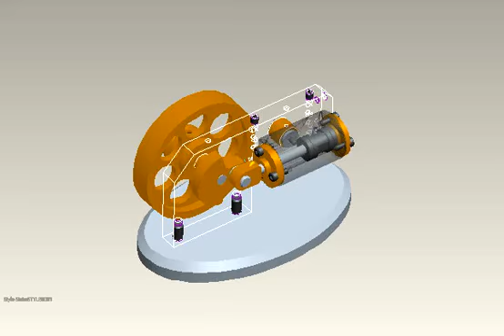WOBBLER MOTOR RUN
Double Acting Single Cylinder "Wobbler"
Animation